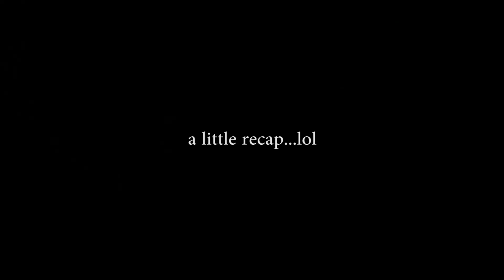NUCLEAR EXTREME SPICY Fire Noodle Challenge (2 PACKS) // VEGAN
GET A LIMITED EDITION SHIRT!

YES, these noodles are VEGAN FRIENDLY. They do not contain animal products - they are artificial chicken flavour, meaning there isn't actual chicken in the product. It doesn't matter though because these noodles were made by the devil himself so you should never eat these because they will attempt to murder you.

THE SPICY NOODLES X2
REGULAR SPICY NOODLES

AWESOME DISCOUNTS + PRODUCTS I USE

AWESOME PRODUCTS FOR THE KITCHEN:
★ BLENDER/FOOD PROCESSOR DUO
★ MEAL PREP BENTO BOX CONTAINERS